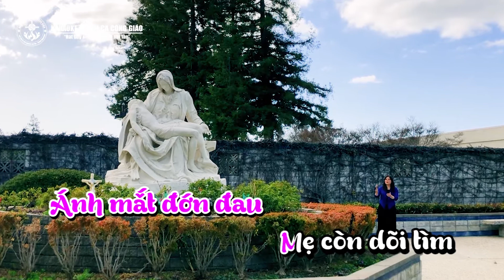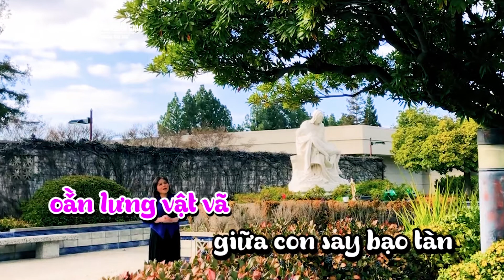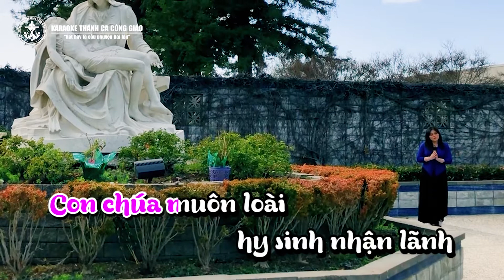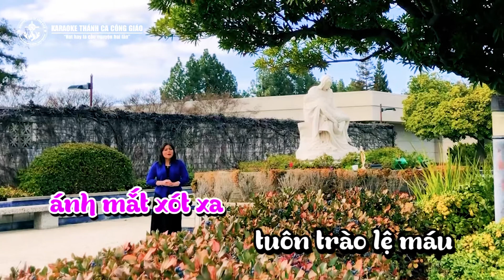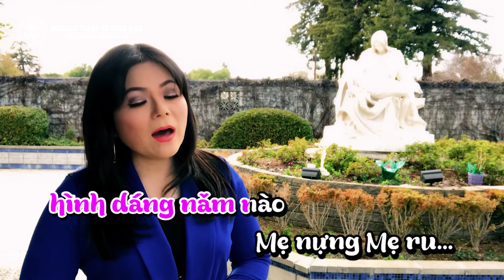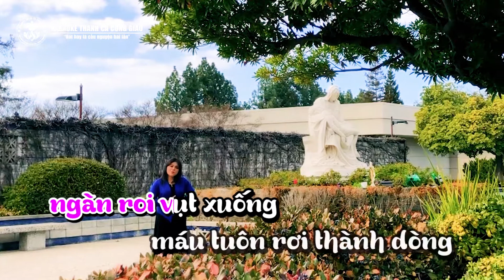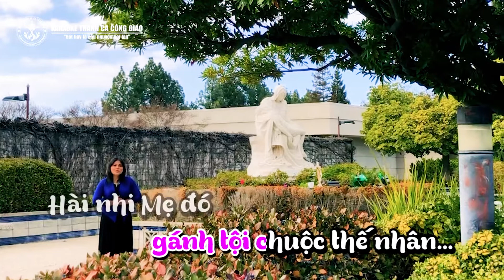ÁNH MẮT || ST: HỒNG BÍNH || Trình bày: Triệu Ngọc Yến